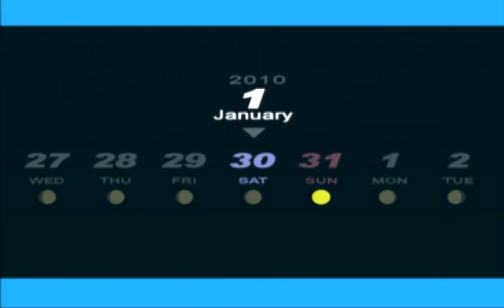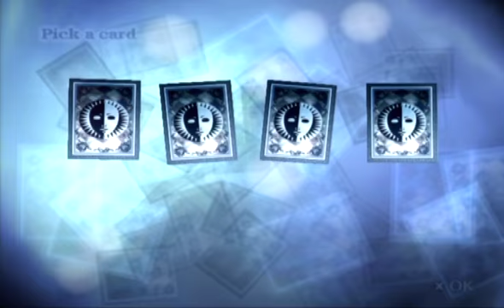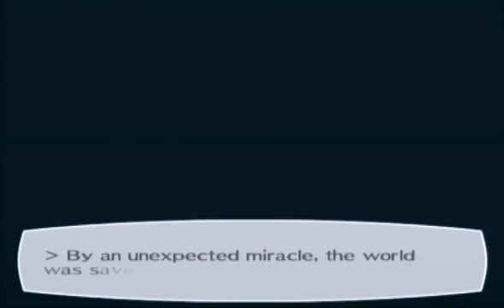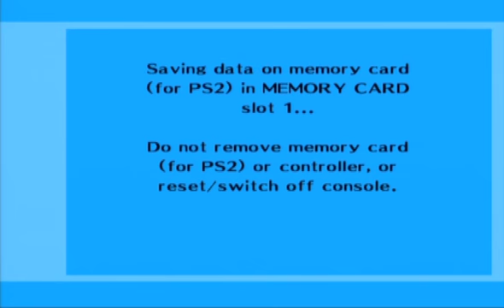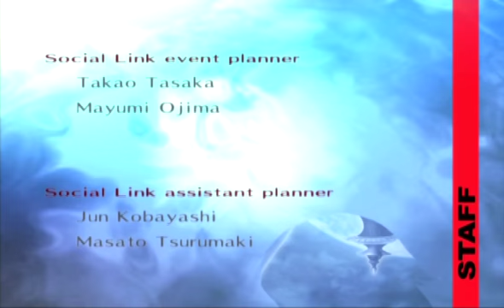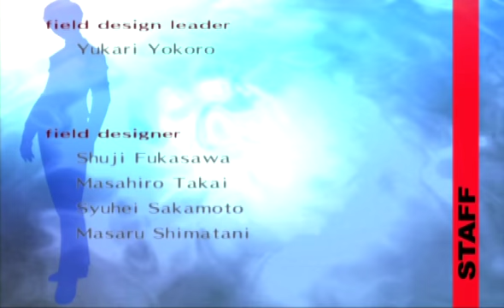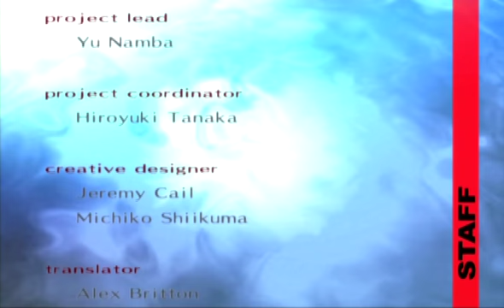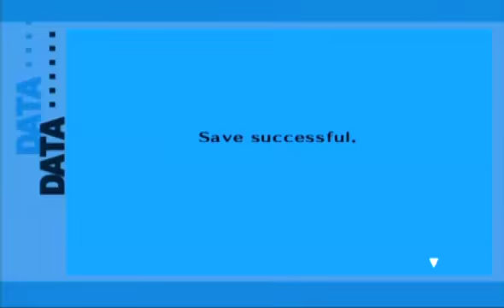Let's Play Persona 3 (Part 70) Final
Uploaded a little early because I would like to thank all my dedicated fans for watching me spend 70 hours of my life. Once again as I stated The Answer will be done a little bit down the road.